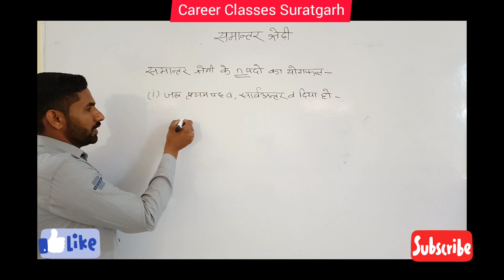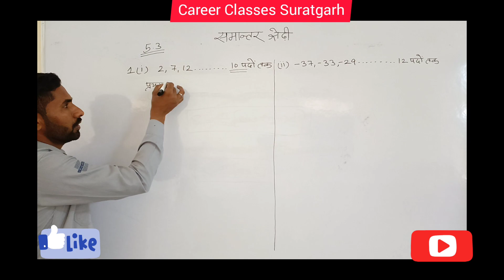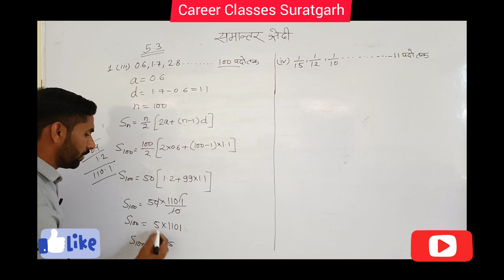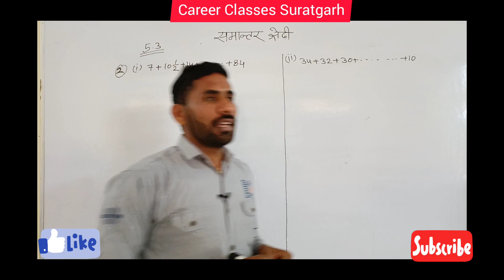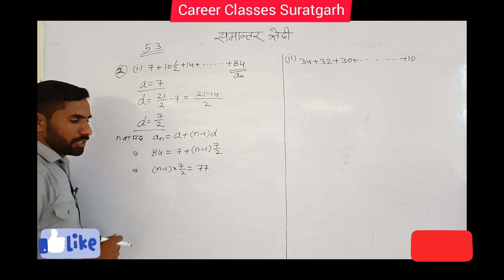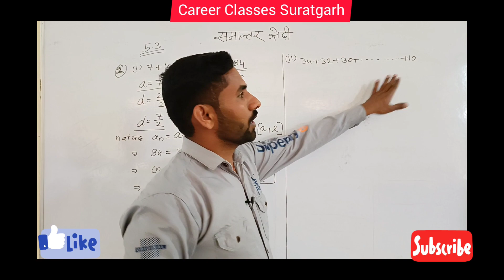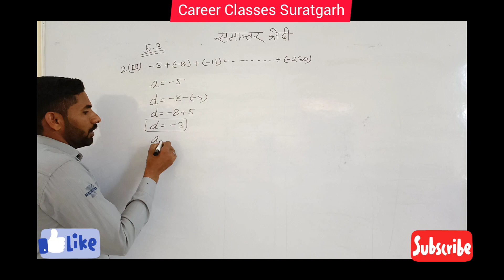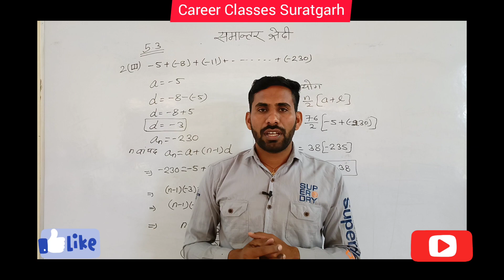समांतर श्रेणी class10 Arthmatic progression Suratgarh Math by CP Sir Career Classes Suratgarh